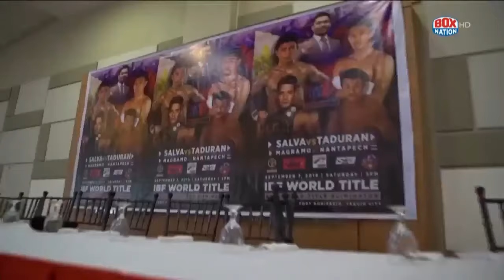IBF World Minimumweight Championship : Samuel Salva vs. Pedro Taduran full fight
This is a fight for the vacant IBF World Minimumweight Championship between IBF #1 Contender Samuel "Silent Assassin" Salva vs. IBF #3 Contender Pedro "El Heneral" Taduran live at Fort Bonifacio, Taguig City, Metro Manila Philippines